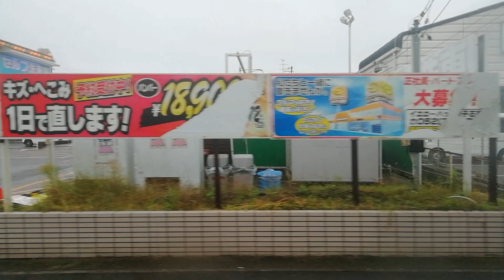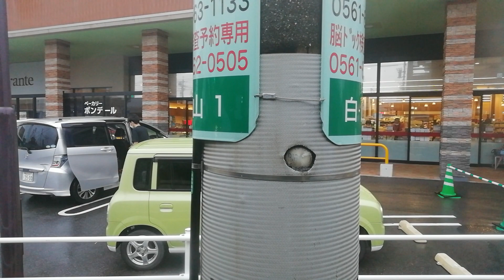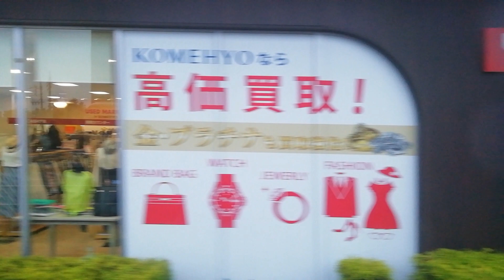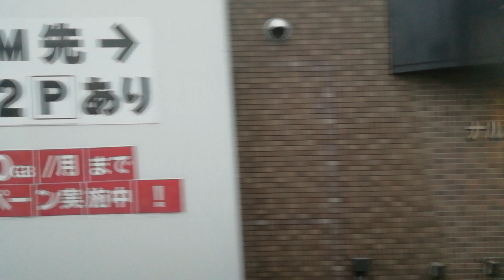乗車車両NH-262。名古屋市交通局本郷11系統本地住宅行（終）引山～本地住宅海側側面展望